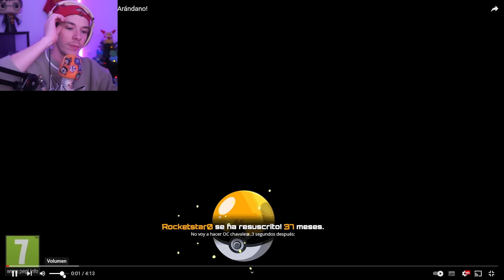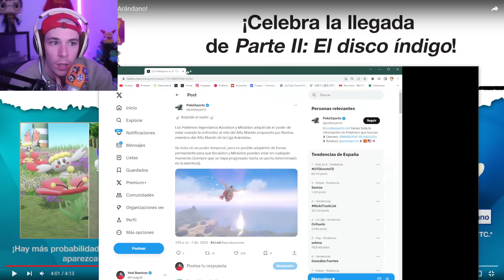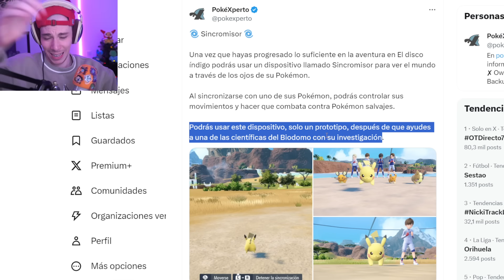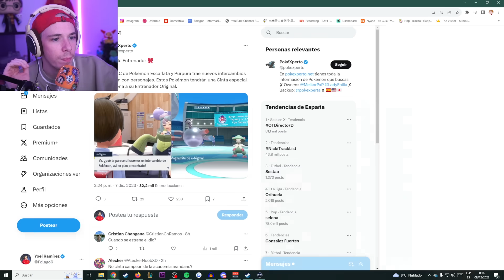Folagor Reacciona TRAILER INCREIBLE CON LEGENDARIOS de DLC de Pokémon ESCARLATA y PURPURA